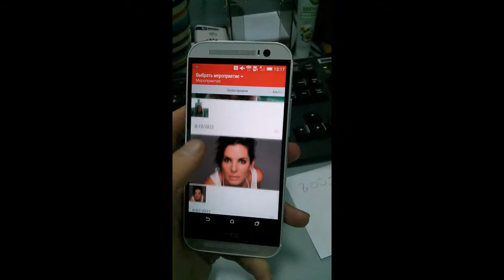Эффект "Морфинг"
Наглядная иллюстрация фуекции морфинг в телефоне HTC m8